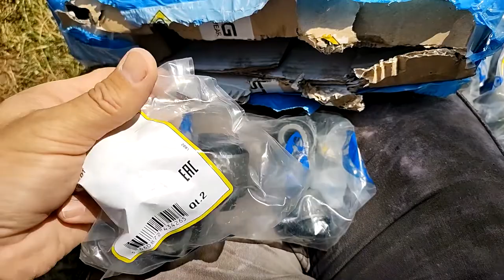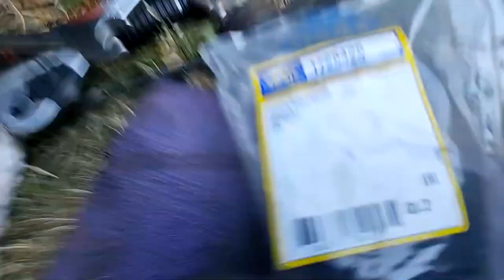[Автодетектив] Ищем причины проблем "серебра" - подвеска и т.д. ч.2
Все в духе нашего любимого "автодетектива" - надо найти в чем причина. Окончание